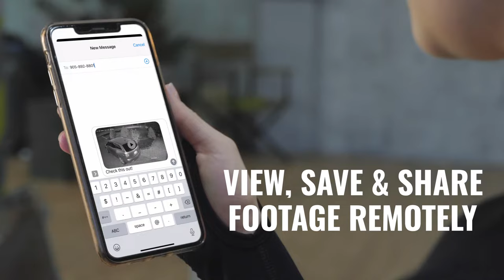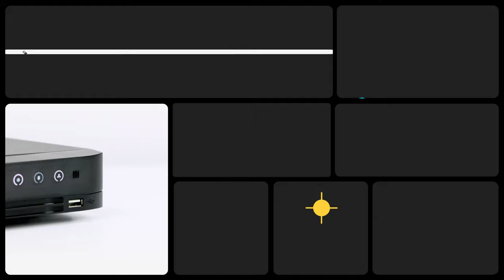Defender Ultra-HD 4K Wired. Plug-In Powered Security Systems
If something happens to your home or business, every detail matters. When you zoom in for clarity with ClearVu™ 4K ULTRA HD resolution, you won't be left frustrated with a blurry recap of what happened. Defender will stand guard, so you can enjoy the little things in life.

Ultra-HD 4K Wired. Plug-In Powered Security Systems